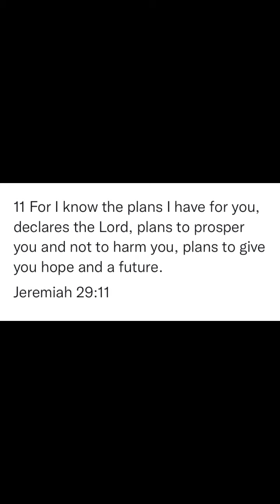11 For I know the plans I have for you, declares the Lord, plans to prosper you and not to harm you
11 For I know the plans I have for you, declares the Lord, plans to prosper you and not to harm you, plans to give you hope and a future.

Jeremiah 29:11